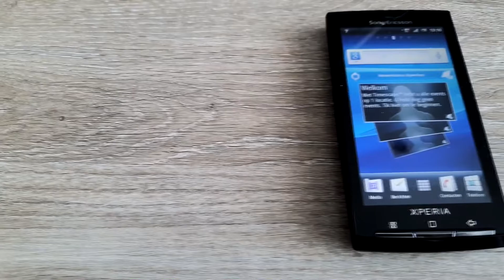company ads expectactions vs reality skit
This is a skit about commercials, what companies expect vs my actual reaction. Enjoy!